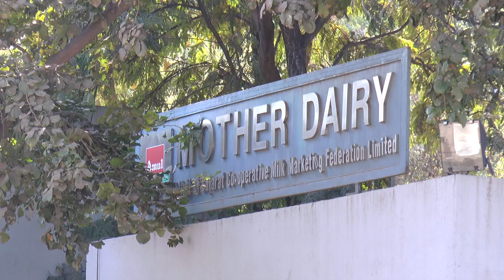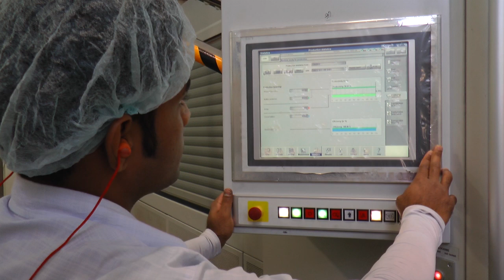GEA Beverage - India goes aseptic in PET with GEA Procomac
Gujarat Co-op Milk Marketing Federation Ltd (GCMMF) - the biggest milk producer in India - chose GEA Procomac to supply its first aseptic PET bottle filling line for a new milk-based drink brand, Amul. The line is the first ever aseptic filling line in India for milk products in PET bottles.